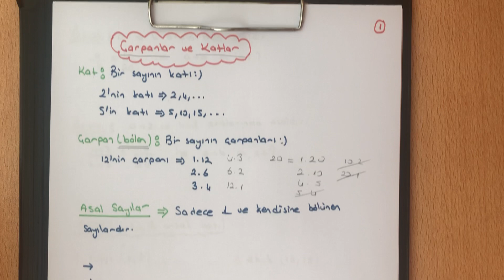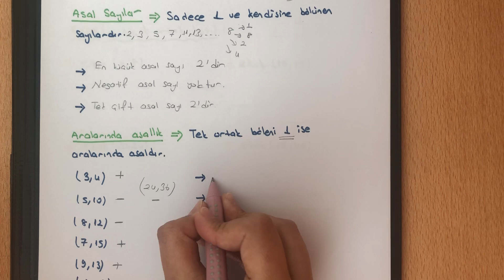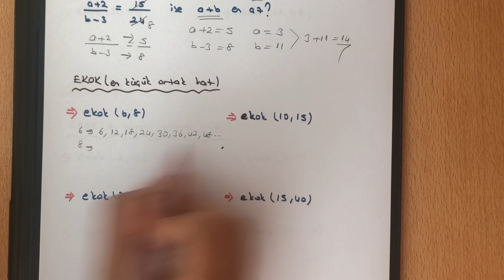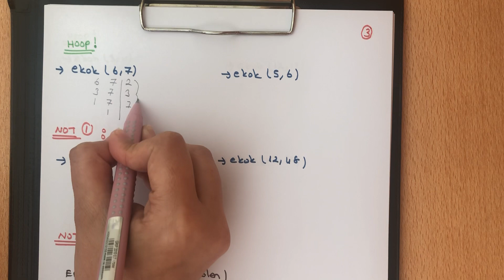8. Sınıf matematik çarpanlar ve katlar 1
Çarpanlar ve katlar 1